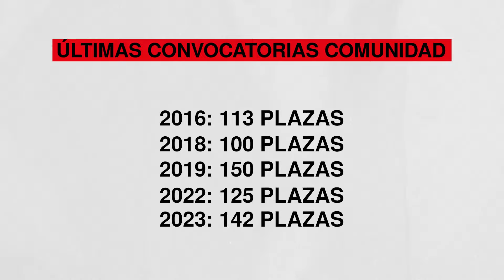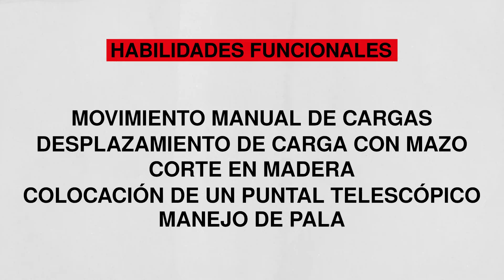Comunidad de Madrid vs Ayuntamiento de Madrid [OPOSICIONES BOMBEROS]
Entrarás a la academia con mayor número de opositores a bomberos aprobados de los últimos años. Estudia de manera eficiente, estudia con técnicas de estudio.

Y si te ha gustado el vídeo, dale a 'Me gusta' 👍  y compártelo con otros opositores 📲

El cuerpo de bomberos del Ayuntamiento de Madrid se dedica exclusivamente al municipio de Madrid y cuenta con 13 parques. Mientras que el cuerpo de bomberos de la Comunidad de Madrid cuenta con 21 parques para atender a todas las emergencias que ocurren en el resto de municipios, salvo en Madrid (que actúa el Ayuntamiento), Fuenlabrada y Alcorcón (que tienen su propio servicio). Que el Ayuntamiento tenga menos parques no significa que sea más pequeño en número de efectivos. El Ayuntamiento y la Comunidad tienen números similares, entre 1,000 y 1,100 efectivos.

En cuanto al número de intervenciones, el Ayuntamiento de Madrid tuvo unas 26,000, de las cuales 5,400 fueron incendios, mientras que en la Comunidad tuvieron 17,000 intervenciones y 6,300 incendios. La densidad de población hace que en Madrid haya muchas intervenciones urbanas, mientras que en la Comunidad suelen ser más rurales o forestales.

En cuanto a las convocatorias, en el Ayuntamiento de Madrid se diferencian entre bombero especialista y bombero conductor, mientras que en la Comunidad de Madrid han juntado esas dos figuras y ya salen plazas para bombero especialista-conductor. Las últimas convocatorias del Ayuntamiento han sido:

- 2020: 57 plazas
- 2022: 85 plazas
- Diciembre de 2023: 126 plazas

En paralelo, en la Comunidad de Madrid han sido:

- 2019: 150 plazas
- 2022: 125 plazas
- Diciembre de 2023: 142 plazas

Los requisitos son bastante similares. Te van a pedir tener la nacionalidad española y tener el título de bachillerato o equivalente. La mayor diferencia está en los carnets. En el Ayuntamiento, para bombero especialista te piden el carné B (el del coche), y para conductor te piden el C+E y además el D. En la Comunidad de Madrid te piden siempre el C+E.

En ambas oposiciones se empieza con un teórico más psicotécnico. El temario es distinto aunque tiene bastantes temas comunes como la Constitución y la función pública. En la Comunidad de Madrid es un temario cerrado, mientras que en el Ayuntamiento de Madrid es diferenciado. Una gran diferencia es que en el Ayuntamiento con un cinco en la teoría pasas a la siguiente fase, siempre que también pases el psicotécnico. En cambio, en la Comunidad de Madrid ponen una nota de corte que suele rondar el 8,5.

El examen teórico del Ayuntamiento son 90 preguntas más cinco de reserva, a un minuto por pregunta y tres opciones. En la Comunidad de Madrid te dan cuatro opciones, son 40 preguntas más seis de reserva. Esto es una diferencia fundamental porque en ambos casos una pregunta errada resta un tercio. En el Ayuntamiento, al tener tres opciones, estadísticamente te sale a cuenta contestar siempre, aunque no te la sepas. En cambio, en la Comunidad de Madrid, al tener cuatro opciones de respuesta, las posibilidades de acertar sin saberla bajan.

En cuanto al psicotécnico, en el Ayuntamiento de Madrid es un apto o no apto. En la Comunidad de Madrid son 40 preguntas más cuatro de reserva, y esa nota se suma a la teoría. En el Ayuntamiento es apto o no apto, mientras que en la Comunidad esa nota se suma a la teoría.

El psicotécnico no se prepara igual en ambos casos. En el Ayuntamiento hay cuatro bloques: atención selectiva, razonamiento abstracto, aptitud espacial y aptitud mecánica. En la Comunidad de Madrid no está el cuarto punto de aptitud mecánica. Los que pasen a la segunda fase deberán hacer la prueba física. En el Ayuntamiento de Madrid las pruebas físicas se dividen en dos partes: pruebas físicas y habilidades funcionales. En el Ayuntamiento tendremos un ejercicio de velocidad de 200 metros y un ejercicio de resistencia de 1.000 metros. En la Comunidad de Madrid tendremos un 60, un 300 y un 2.000.

La natación en el Ayuntamiento son 25 metros de buceo y 75 de nado, mientras que en la Comunidad de Madrid son 100 metros de nado. La cuerda en el Ayuntamiento es de 6,5 metros y en la Comunidad de Madrid es de 6 metros. Además, en la Comunidad hay una prueba de fuerza que es press banca con 40 kg. En el Ayuntamiento de Madrid hay una carrera vertical de una torre de ocho plantas.

Una vez superadas las pruebas físicas, solo en el Ayuntamiento tenemos las habilidades funcionales. Después de superar estas pruebas, en ambos casos hay pruebas de fobias: un ejercicio de aptitud en espacios confinados y un ejercicio de trabajo en altura. Además, los bomberos conductores en el Ayuntamiento tienen una prueba de conducción.